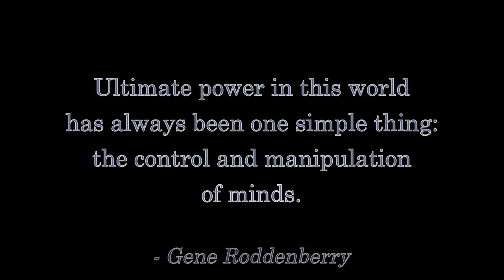Don't Storm Area 51!